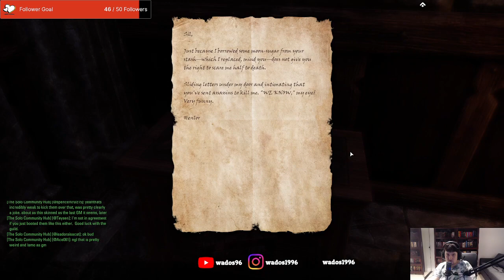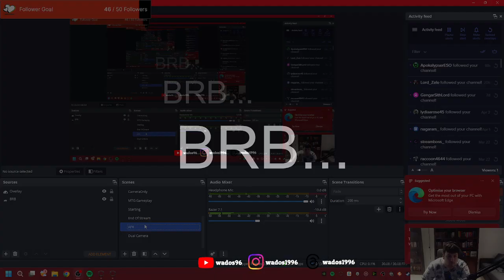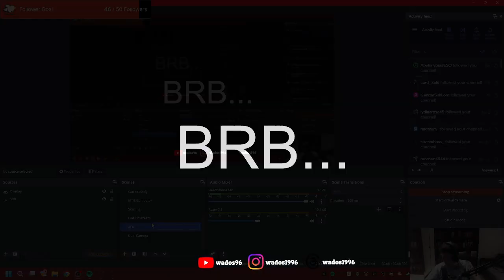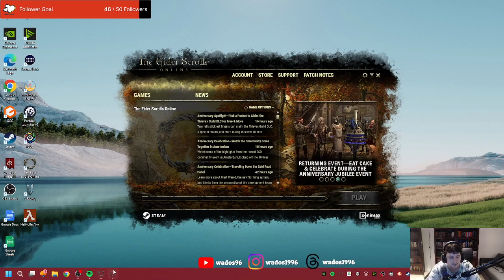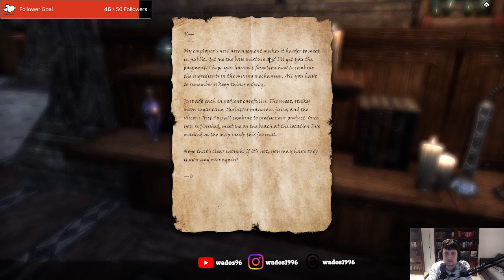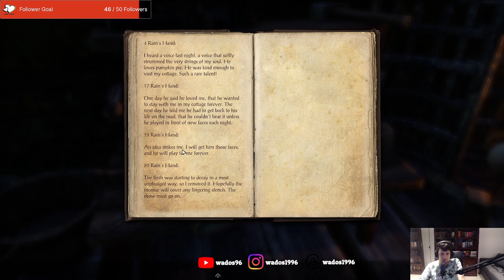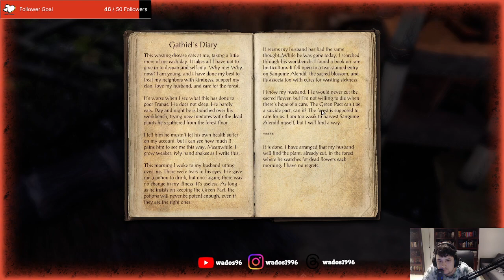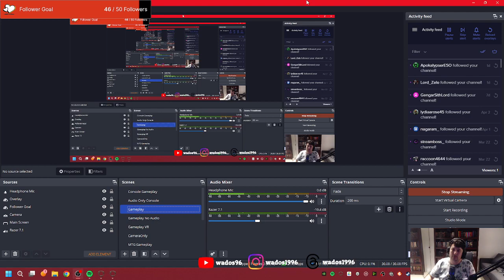Finish Aldmeri Dominion Main quests, I think - ESO Stream 14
This stream I go from afternoon to midnight and finish up the Aldmeri Dominion quests. But I stumble upon more in Summerset.